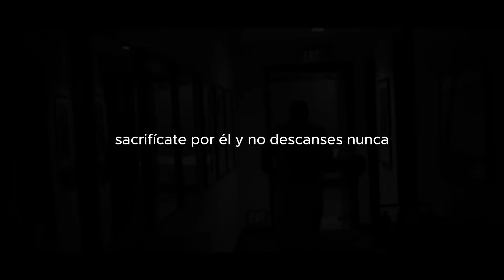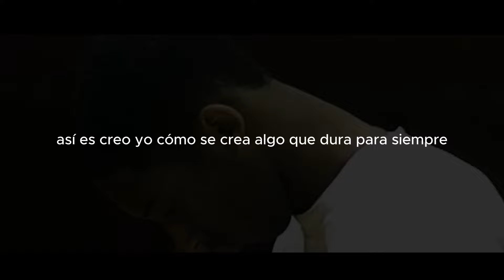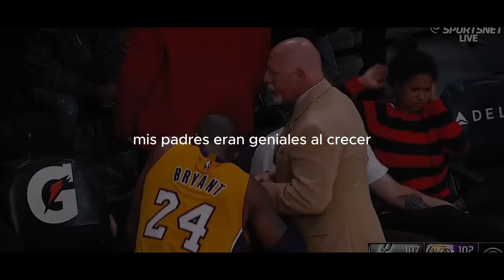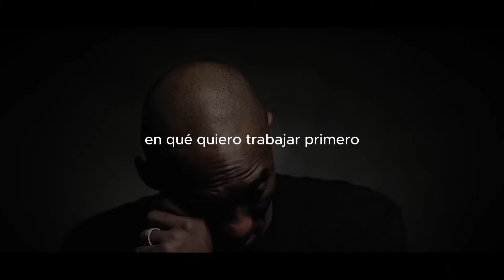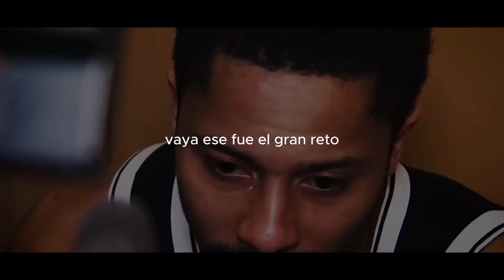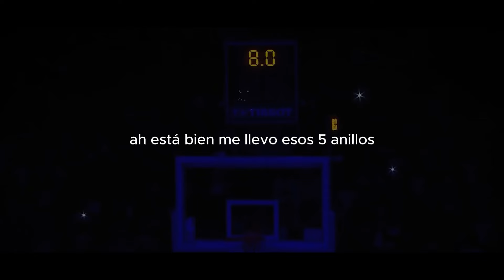HAZ ESTO PARA Tener Éxito - Estas Son LAS CLAVES - KOBE BRYANT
¿Te has preguntado alguna vez cómo lograr ese éxito sin límites? En este video, te voy a contar las claves de Kobe Bryant, el crack del baloncesto que hizo historia. Este tipo no solo sabía jugar, sino que tenía una mentalidad increíble.

Vamos a hablar de su forma de pensar, su dedicación y esas lecciones que todos necesitamos para alcanzar nuestras metas. Si quieres motivarte y aprender a superar cualquier obstáculo, este video es para ti. ¡Dale play y descubre cómo puedes aplicar el estilo de Kobe en tu vida! ¡Vamos a hacerlo y crecer juntos!
Es Hermoso los recuerdos que nos dejó esta leyenda, cabe destacar que era un amante de su deporte y le apasionaba ser el mejor por esto lo recordamos por la persona que era y destacamos su trabajo, además de que aprendemos mucho de él.